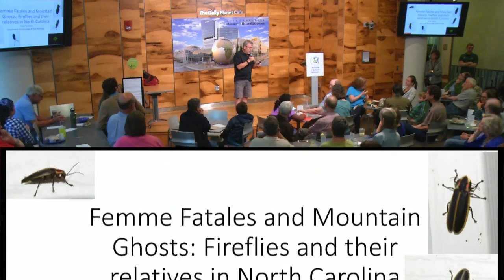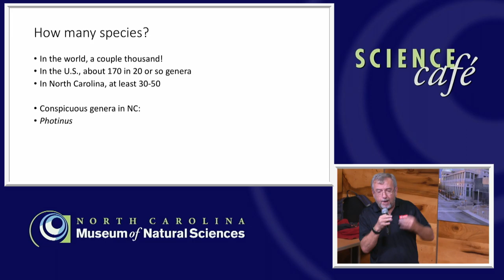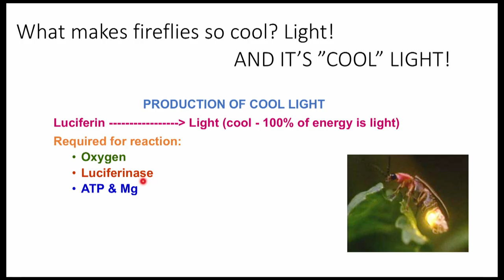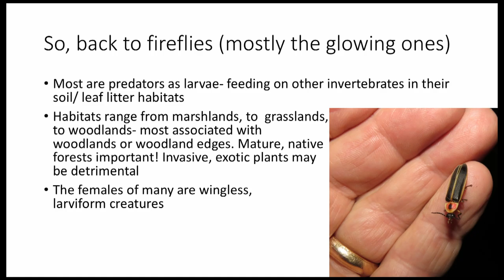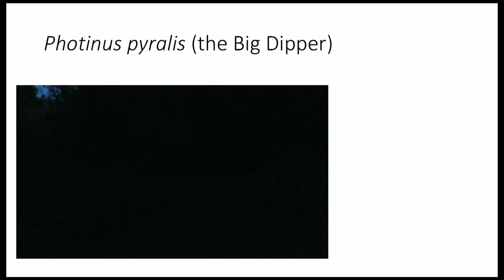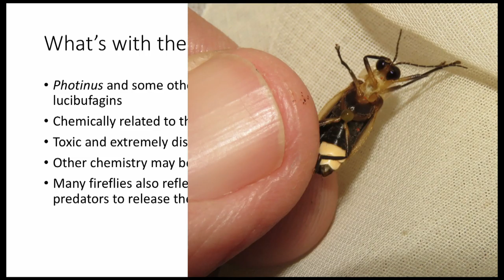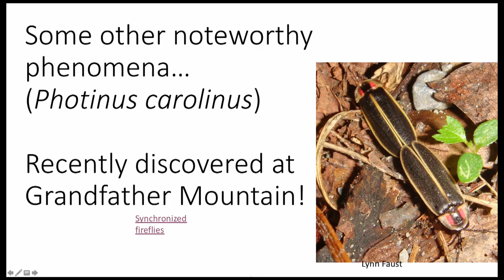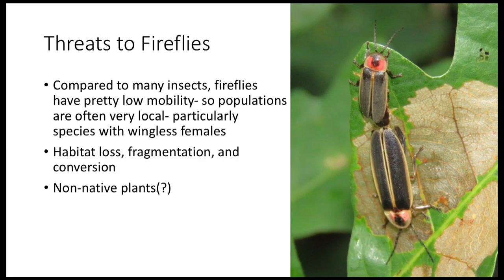Science Cafe: Insects that Glow!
Fireflies (or lightning bugs, to most North Carolinians) have fascinated most of us at some time in our lives; for most of us, it was when we were kids. Clyde Sorenson, Professor of Entomology at NCSU, has rediscovered his childhood zeal for these insects, and is trying to understand their diversity and distribution in North Carolina. Dr. Sorenson will talk about the biology, behavior, and ecology of these enchanting beetles, and provide you guidance on where and when you can see some of the more spectacular species.